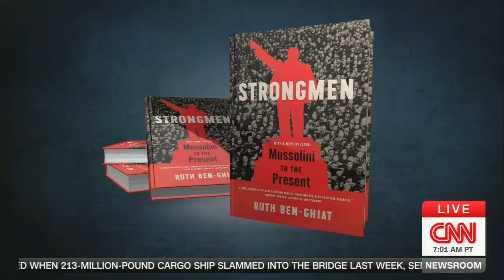Expert: Trump Must Be Held Accountable For Threats To Biden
Ruth Ben-Ghiat on  Trump sharing a video of Biden hog-tied, "A sitting President Of The United States who's hogtied as though he is a hostage this implies, shall we say, not a democratic transition of power but a bad end for the sitting president of United States."